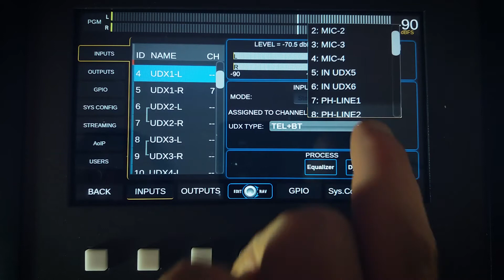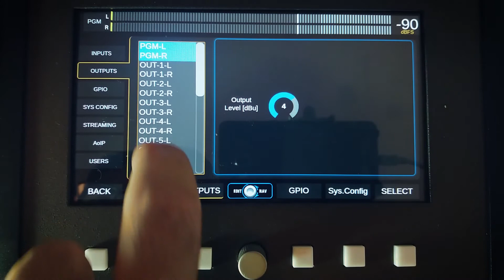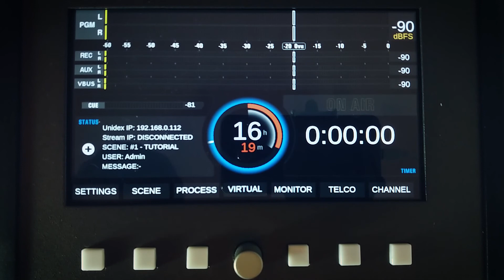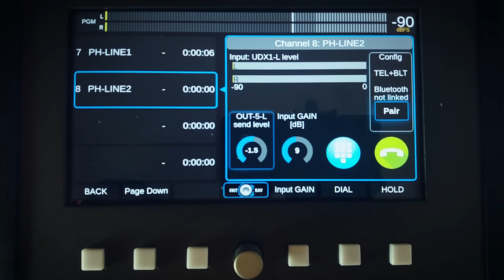Solidyne UNIDEX - Configuración del Bluetooth (UDX TEL+BT)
Describimos la configuración de Bluetooth para adaptadores UDX TEL+BT y UDX 2BT de la línea de consolas UNIDEX. Este adaptador permite conectar una línea telefónica convencional, y vincular un teléfono celular vía Bluetooth.